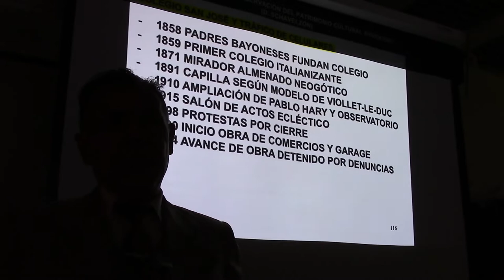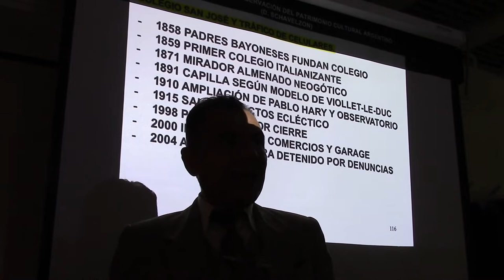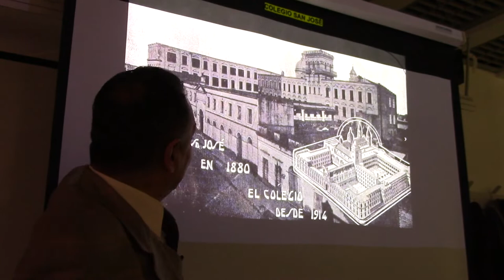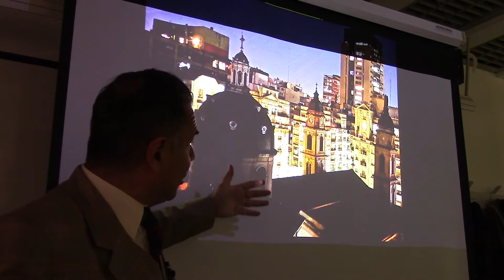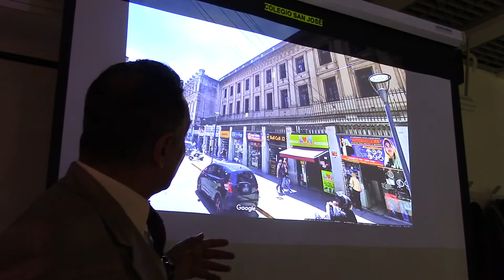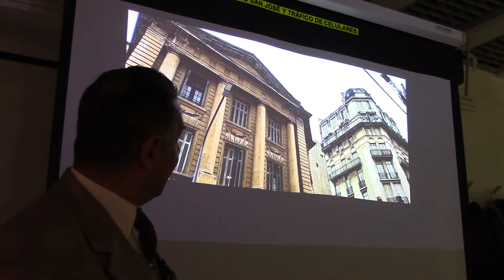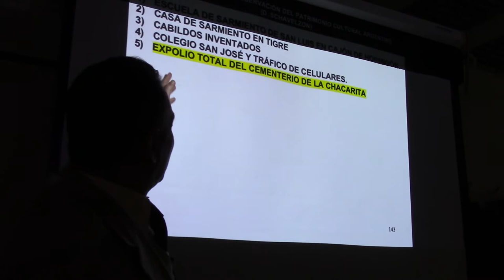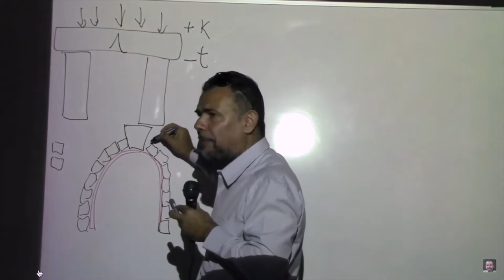52 ROBO Y DESTRUCCIÓN DE IGLESIAS Y SEPULCROS POR JUAN LÁZARA